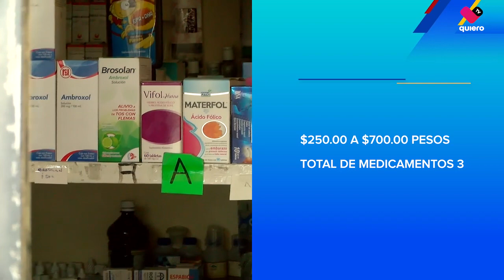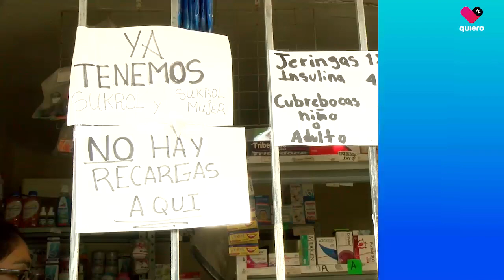Fuimos a las farmacias a calcular cuánto puede costar el remedio a enfermedades respiratorias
Ante las enfermedades respiratorias que están a la orden del día, los costos por el tratamiento es variable.

Salimos a las farmacias para informarte en cuánto puede ascender el remedio a la enfermedad